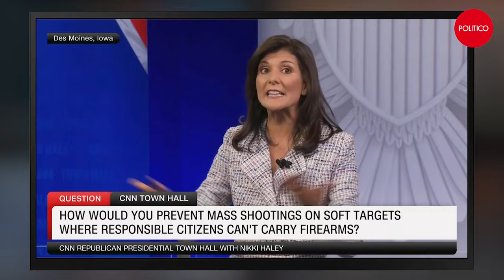Where GOP hopefuls stand on guns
As worry over gun violence rises, Republican candidates remain steadfast on protecting the right to bear arms. Their answers to issues like mass shootings center on fortifying schools, tough on crime policy and mental health interventions, though they are scant on details. Watch the video to see how the candidates plan to handle the gun debate as president.